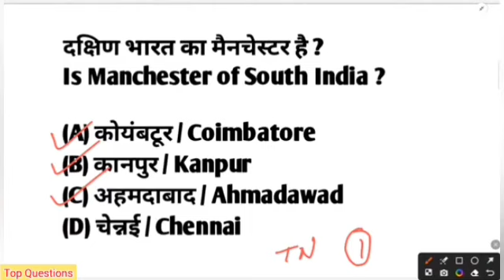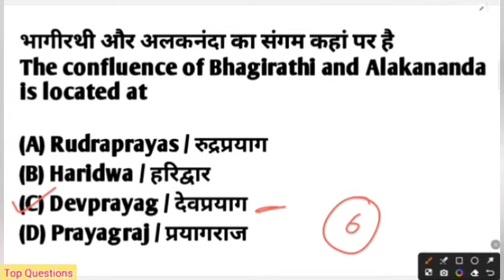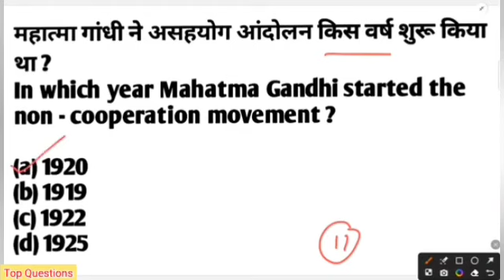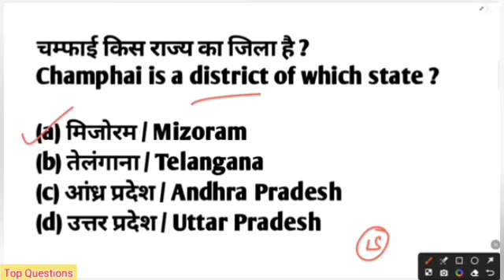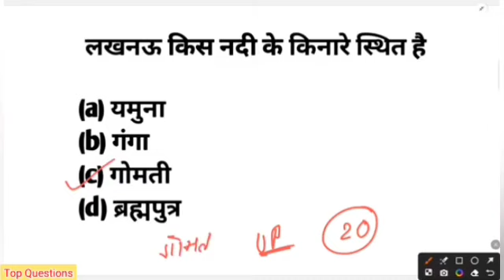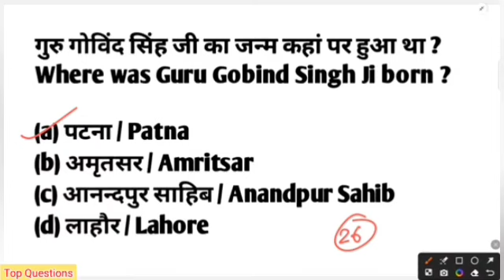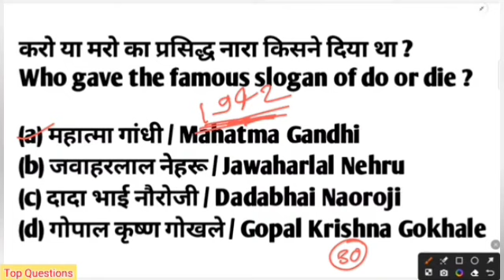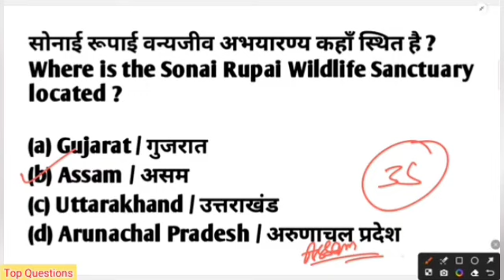ssc gd constable 2023-24 full preparation | ssc gd constable gk/gs model paper | ssc gd class live